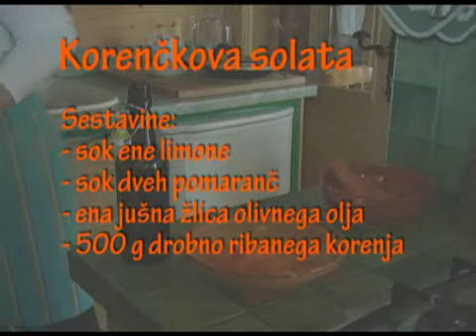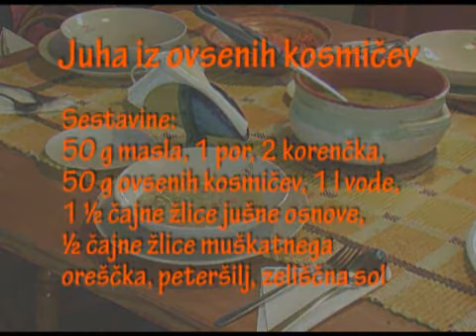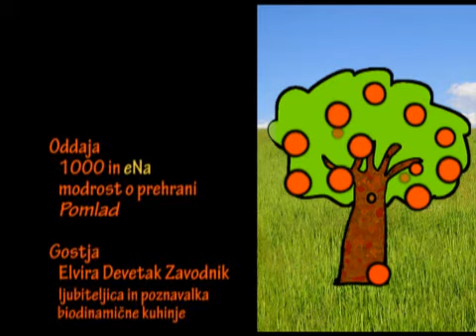Pomlad 1. del (delovno gradivo)